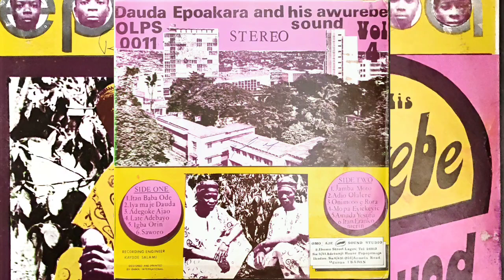Dauda Epo Akara & His Awurebe Sound - Vol. 4 - Side B - Omo-Aje Sound Studio - Yoruba Woro